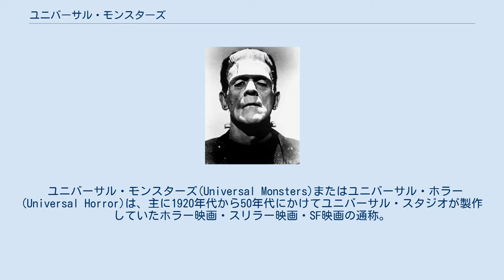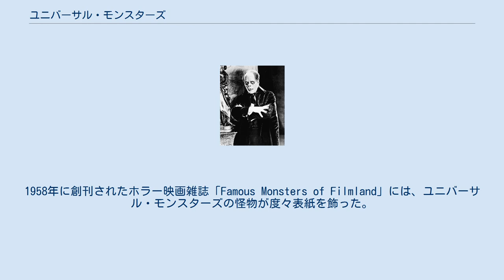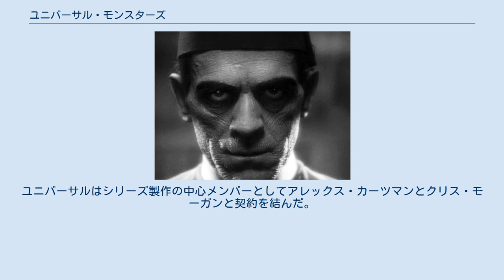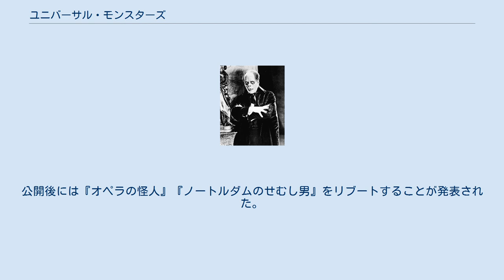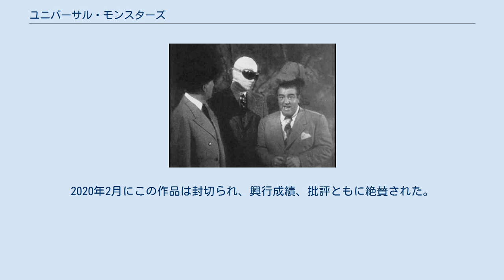ユニバーサル・モンスターズ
ボリス・カーロフ演じるフランケンシュタインの怪物。
フランケンシュタインの怪物はユニバーサル・モンスターズのロゴマークに採用されている。
 ユニバーサル・モンスターズ(Universal Monsters)またはユニバーサル・ホラー(Universal Horror)は、主に1920年代から50年代にかけてユニバーサル・スタジオが製作していたホラー映画・スリラー映画・SF映画の通称。
1923年に公開された『ノートルダムのせむし男』に始まり、『オペラの怪人』『魔人ドラキュラ』『フランケンシュタイン』『ミイラ再生』『透明人間』『狼男』『大アマゾンの半魚人』などの名作を生んだ。
また、ベラ・ルゴシ、ボリス・カーロフ、ロン・チェイニー・ジュニアなどが怪奇スターとして知られている。
1970年以降は、同社によるリメイクやスピンオフが数多く製作され、それらを含めた場合、作品数は100作を越える。
 ロン・チェイニー演じるファントム 1923年、ユニバーサル映画はロン・チェイニー主演の『ノートルダムのせむし男』を製作した。
製作の際には、ノートルダム大聖堂を含む15世紀のフランスを再現した撮影セットが用意された。
チェイニーは1925年の『オペラの怪人』でも主演のファントム役を務め、オペラ座のセットは1943年のリメイク版に流用された。
 チェイニーは『ノートルダムのせむし男』のカジモド、『オペラの怪人』のファントムという映画史上に残る最も奇形なキャラクターを演じたと評されている。
一方で、演技については観客からの同情を誘うキャラクターになるように努めていた。
チェイニーは1925年のインタビューで、「私は最も低い人間の中に、最高の自己犠牲の精神が宿っている可能性があることを人々に思い出して欲しい。小人症の乞食が高貴な理想を抱いているかも知れません。『オペラの怪人』『殴られる彼奴』『三人』などで演じた役の大半は、自己犠牲や放棄のテーマを秘めていました。これは、私が演じたい物語です」と語っている。
 チェイニーは怪奇映画ブームが本格化する直前の1930年に死去した。
彼の死後、息子クレイトンは父の名を受け継ぎ「ロン・チェイニー・ジュニア」と名乗り俳優となり、1940年代の怪奇映画ブームを牽引することになる。
 ベラ・ルゴシ演じるドラキュラ ボリス・カーロフ演じるイムホテップ 1931年、『魔人ドラキュラ』『フランケンシュタイン』が公開された。
ドワイト・フライ、エドワード・ヴァン・スローンの二人は高い評価を受け、以後の10年間で多くの映画に出演した。
また、1930年代のユニバーサル・モンスターズに登場する怪物のメイクアップの多くは、メイクアップアーティストのジャック・ピアースが手掛けている。
 1932年には『ミイラ再生』が公開され、ボリス・カーロフが怪物イムホテップを演じ、その後はエドガー・アラン・ポー原作の『モルグ街の殺人』『黒猫』『大鴉』が製作された。
『モルグ街の殺人』ではルゴシが主演を務め、『黒猫』『大鴉』ではルゴシとカーロフが共演している。
 ユニバーサルは1933年に『透明人間』を製作し、1935年と1936年にはシリーズの続編『フランケンシュタインの花嫁』『女ドラキュラ』を相次いで製作した。
1935年にはヘンリー・ハル主演の『倫敦の人狼』を公開した。
この映画は映像が現存する作品としては最も古い狼男映画であり、ハルの狼男の演技も好評で現在では高く評価されているが、公開当時は興行的には振るわなかった。
 ホラー映画の製作は、1937年に一度終わることになった。
ユニバーサルは製作スケジュールからホラー映画を取り下げ、その後1939年まで製作されなかった。
その間、劇場のオーナーは『魔人ドラキュラ』と『フランケンシュタイン』の再上映を行い人気を復活させ、新シリーズを製作するようにユニバーサルに求めた。
劇場側の要求に押されたユニバーサルは、1939年にベイジル・ラスボーン、ルゴシ、カーロフ主演の『フランケンシュタインの復活』を製作している。
 グレン・ストレンジ演じるフランケンシュタインの怪物 1941年、チェイニーの息子ロン・チェイニー・ジュニア主演の『狼男』が公開された。
チェイニー・ジュニアは四大モンスターの狼男、ドラキュラ、ミイラ男、フランケンシュタインの怪物全てを演じ、カーロフ、ルゴシに代わりモンスター映画の花形スターとなった。
しかし、チェイニー・ジュニアは身体的には父親に似ていたが、演技力では劣っていたとされ...